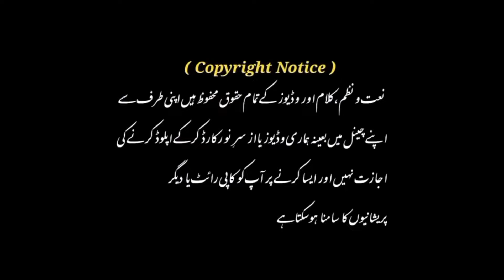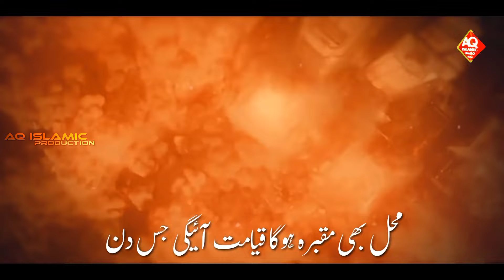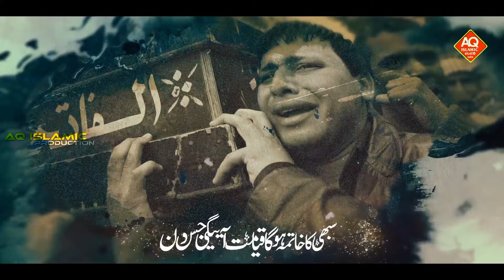Zami Par Zal Zala Hoga Qayamat ayegi Jis Din ! Heart touching Kalam ! Sumaiya ghazala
Zami Par Zalzala Hoga Qayamat Ayegi Jis Din  New Nazam part 2 2021

Lyrics : Molana Abu Jafar Sahab
Voice : Sumaiya Ghazala
Audio & Video : Hafiz Arshad Khan
Upload by : AQ Islamic Production

About Video :
Do Din Ki Zindegi me Na Ishrat Ki Zara Soch
New Nazam Yatimo Ka Mal Hadap ne Se Tu Pehle  New Kalam 2021 Musalmano Par Nazam
Best Nazam 2021 New Nazam 2021
Emotional Kalam 2021 New Nazam 2021Tujhe Jab Mout Ayegi New Nazam Banata Hai Mehel Kiun Kar Tujhe Mitti Me Jana Hai Sumaiya ghazala New Nazam Qayamat ayegi jis din Zami par Zalzala hoga qayamat ayegi jis din new nazam sumaiya ghazala  new kalam Zami par Zalzala hoga

                      jazakallah